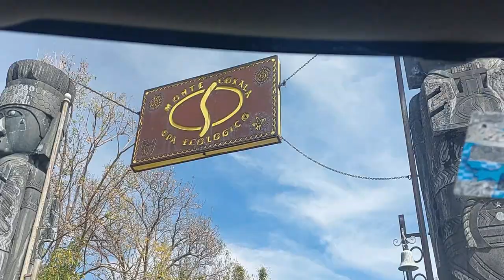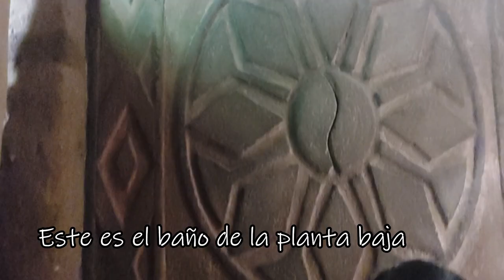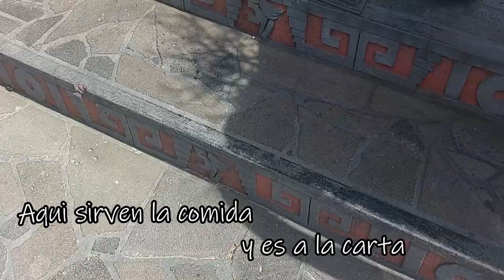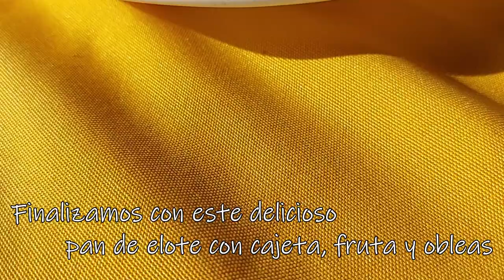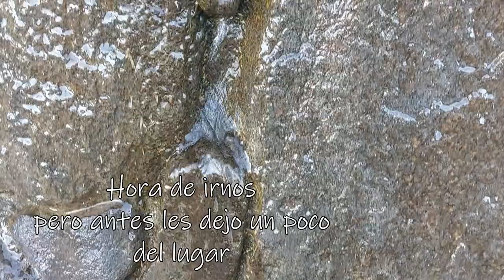ASMR VLOG #24 Vamos a comer a un HERMOSO lugar. -- De Todo Un Poco Con Laura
Hola!
Hoy les quiero compartir este vlog no es vlog como los que comúnmente estamos acostumbrados, este es un concepto tipo asmr​​​ no son susurros, son solos los sonidos que escuchamos normalmente a nuestro alrededor, espero que les guste y me dejen su opinión,

       Espero que haya sido de tu agrado😊

NOTA. Nadie ha sido dañado, ni obligado en este video, todo es para convivencia sana y familiar, en donde solo muestro cosas de mi vida cotidiana, sin afán de molestar o perjudicar a alguien